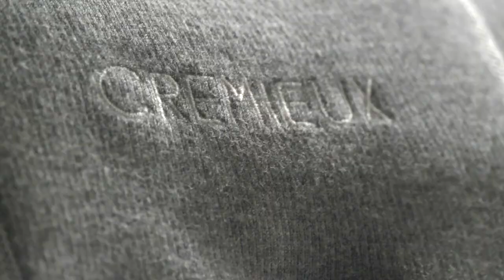Daniel Cremieux Winter Collection 2014